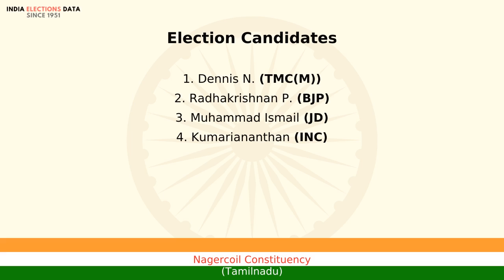Nagercoil Constituency Tamilnadu loksabha Election Result 1996 Dennis N. TMC(M)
loksabha election 1996 results, for Nagercoil Constituency, Tamilnadu, where winner is Dennis N., from political party TMC(M). Watch the video to know more information about other candidates, voters count, etc.